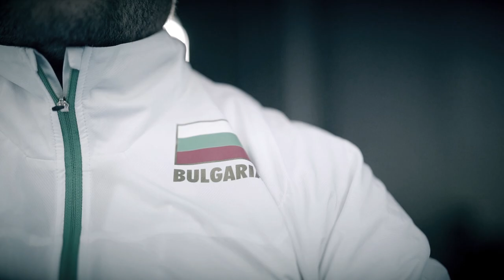We Comin' / Bulgarian National Shotokan Karate-Do Team // Kaboom.bg